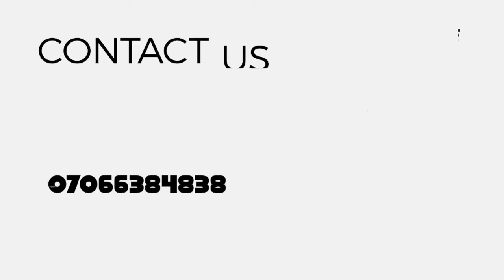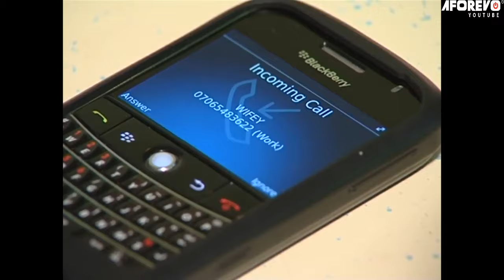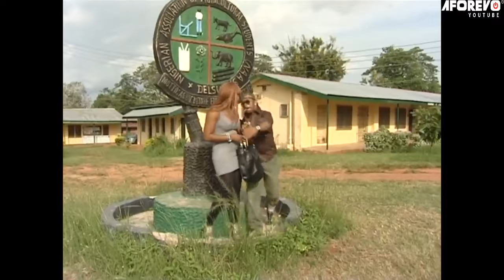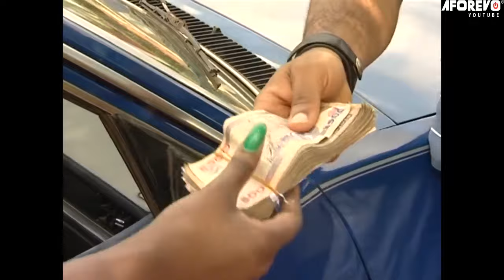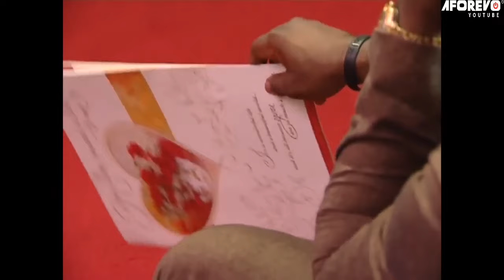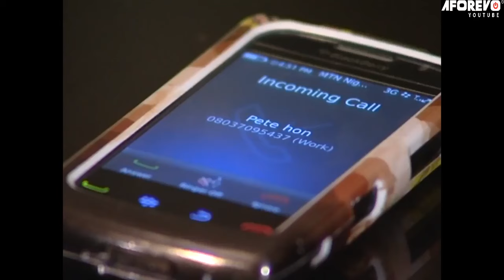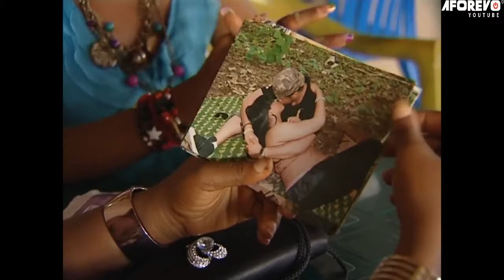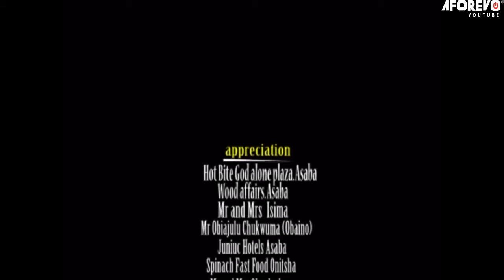My Bestie Is A Deadly Scorpion - OMOTOLA'S ACTIONS IN DIS MOVIE WILL BREAK UR HEART| Nigerian Movies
She is a happily married woman, but not until her evil bestie steps in and shattered her lovely home. You will pity Omotola seeing what she passed through in this movie